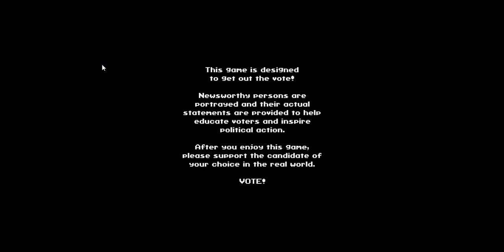Super Bernie World ep. 2 WHYY 1 like=1 level complete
and share with everyone you know...